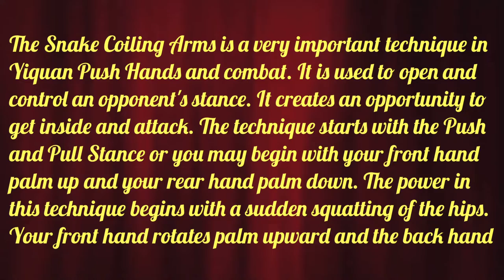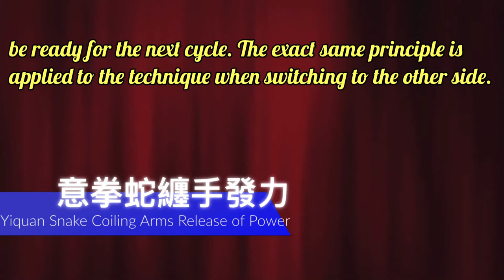Snake Coiling Arms Release of Power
Snake Coiling Arms Release of Power by Master Yao Zongxun’s eldest son Mr. Chengguang.

The Snake Coiling Arms is a very important technique in Yiquan Push Hands and combat. It is used to open and control an opponent's stance. It creates an opportunity to get inside and attack. The technique starts with the Push and Pull Stance or you may begin with your front hand palm up and your rear hand palm down. The power in this technique begins with a sudden squatting of the hips.

Your front hand rotates palm upward and the back hand rotates palm down while pulling back explosively, the power being generated from the squatting of the hips. Meanwhile the back hip is competing with the front knee. The intention is as if you are tearing a piece of fabric with your hands.

At the same time, the two arms are pulling open a strong spring attached to both elbows and forearms. Pulling back should stop one foot before the chest and the arms should immediately bounce back and be ready for the next cycle. The exact same principle is applied to the technique when switching to the other side. (Edited by Shifu Changrong Ph.D.)